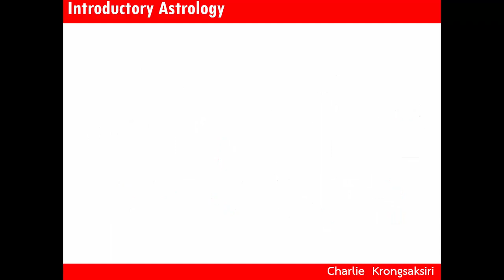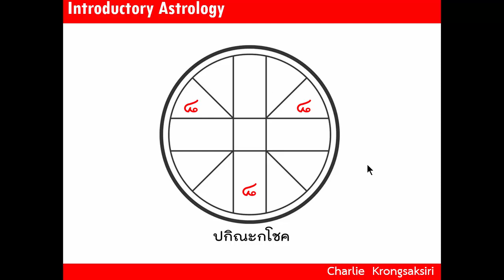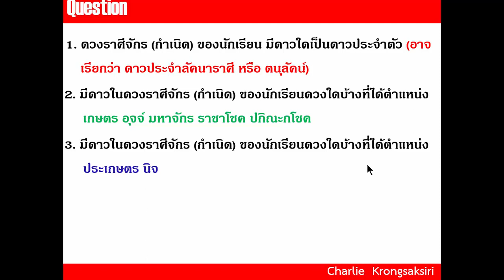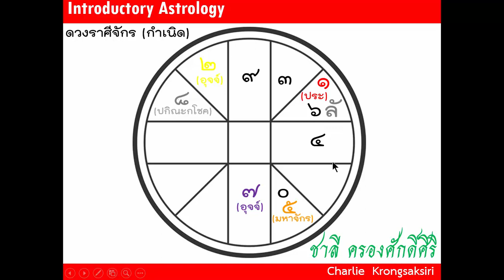EP04 - มาตรฐานดาว